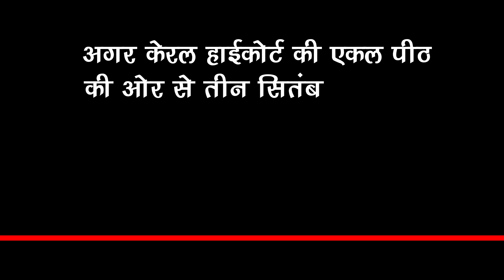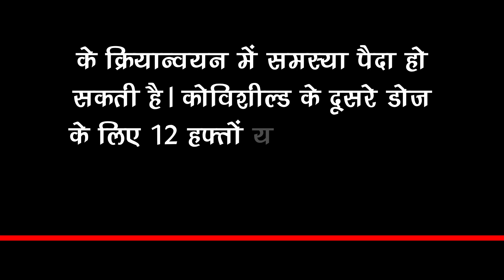Corona Vaccine : कोविशील्ड के दोनों डोज़ में अंतर को लेकर सरकार का बड़ा फैसला !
Corona Vaccine : Government's Big Decision Regarding The Difference Between The Two Doses Of Covishield | Corona Virus And Corona Viruas Vaccine All Latest News And Updates

EDITOR ►Surender Kumar